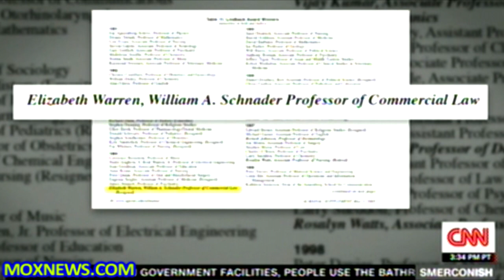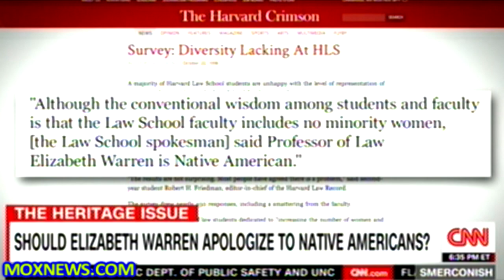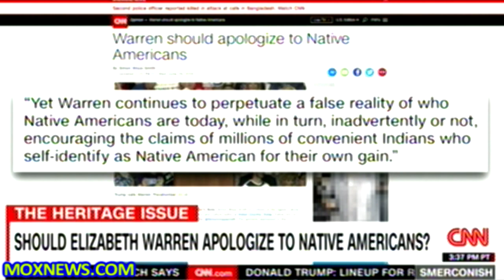"ELIZABETH WARREN SHOULD APOLOGIZE TO NATIVE AMERICANS!"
MOX NEWS NEEDS YOUR HELP TO CONTINUE!!